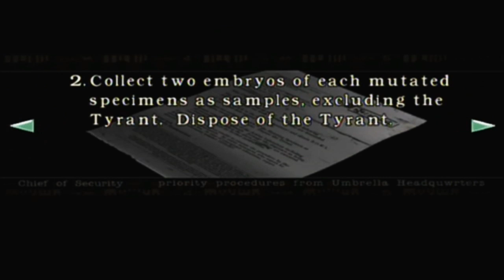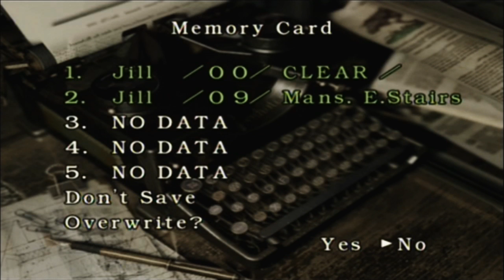Resident Evil 1 Remake - Jill Valentine Walkthrough - Part 16